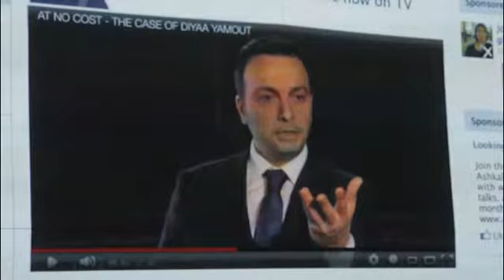maltafestival poznań 2012_dzień drugi